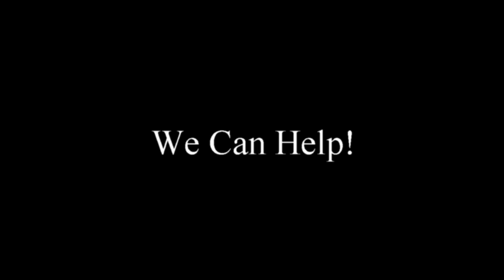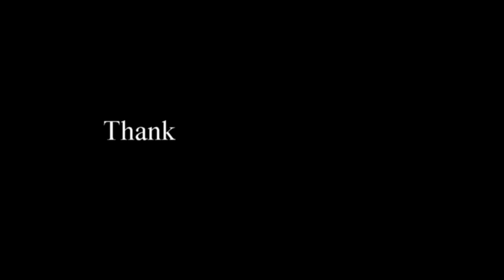LEARN TO SEW WITH OUR BEGINNERS SEWING COURSES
We are offering a free sewing and tailoring membership with no strings attached and no monies to be exchanged just a 100% free sewing guru membership.
All you need to do is go and click the link at the top of the home page. The Sewing Guru works on all including mobile, ipad and desktop.
Take your sewing lessons with you wherever you need to be. At your your sewing class, at fashion college or even while you are traveling.
Learn sewing for the first time 24/7 where ever or when ever you need us.
The Sewing Guru is a sewing and tailoring website teaching you the art of making clothes. 100's of sewing tutorials in one easy place for the beginner all the way to high end professional.
Improve your tailoring skills with the help of the sewing guru. There is no better resourse for learning to sew anywhere else.

Click the link "Register for a free membership" at the top of the home page. and start learning today. Remember always check your junk folder if you do need see and email in your inbox